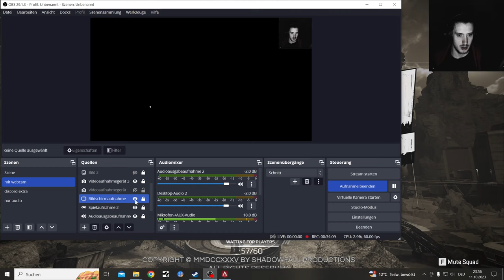Apex Legends is my new Cycle Frontier Replacement I guess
Apex Legends Content here, seems like this is my new Cycle Frontier Replacement Remedy Game

The Last Time I played this Game was last Year still in german still on the Ps4 where I got a lot of things unlocked

Apex Legends (train - drive by cover) a dmr that looked like you